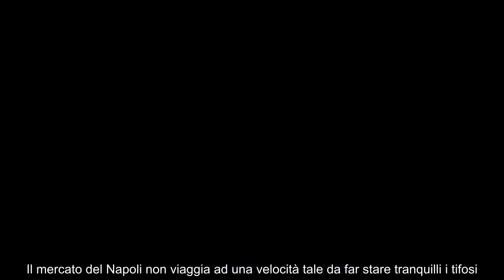Mercato Napoli, tifosi a bocca aperta addio a titolo definitivo, il club ha deciso